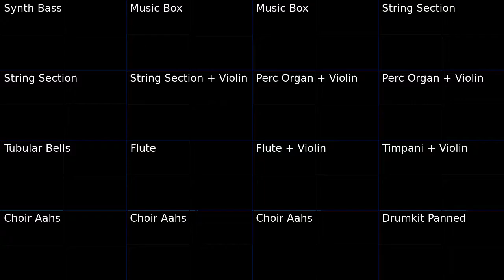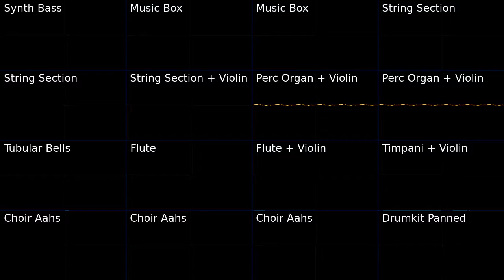PMD2 Vast Ice Mountain Peak Oscilloscope view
Oscilloscope view of Vast Ice Mountain Peak from Pokemon Mystery Dungeon Explorers of Sky.